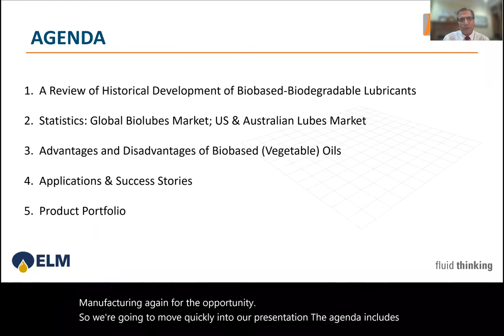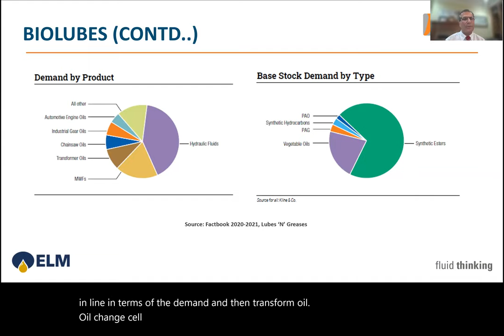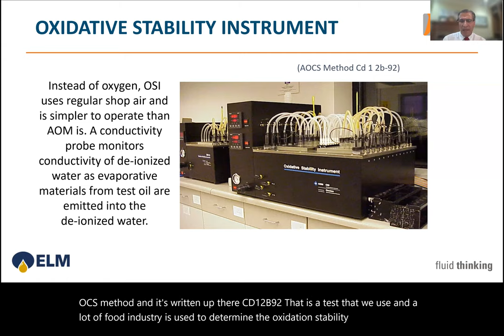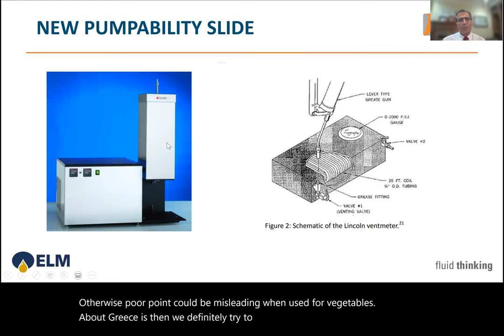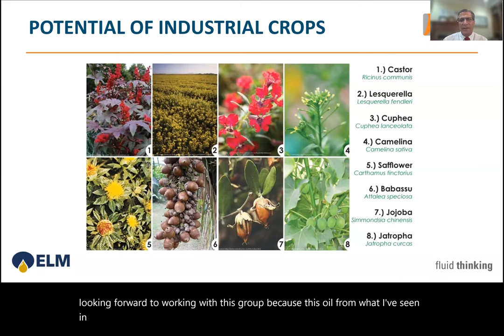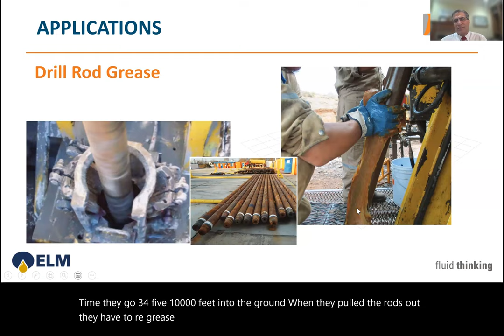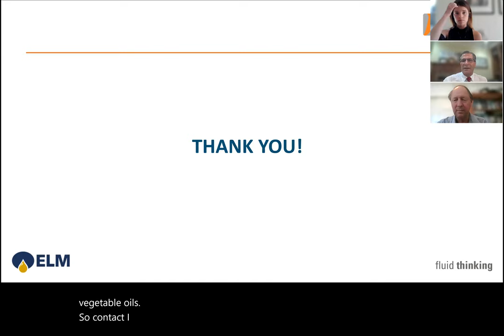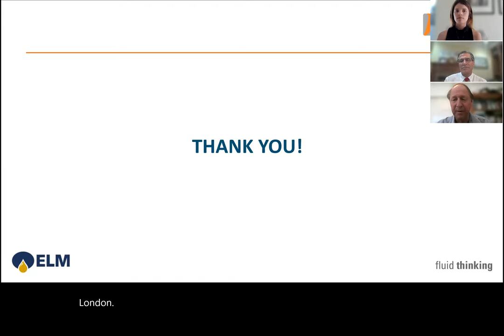Greases Going Green Webinar Recording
Watch to view our Webinar partnering with ELM Lubricants from the United States.

Guest Speaker: Dr. Lou A Honary